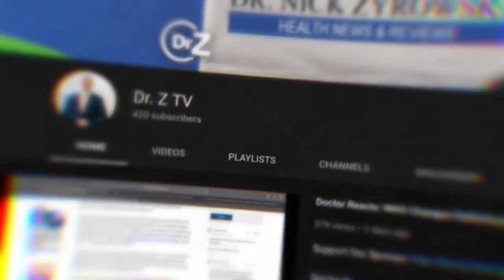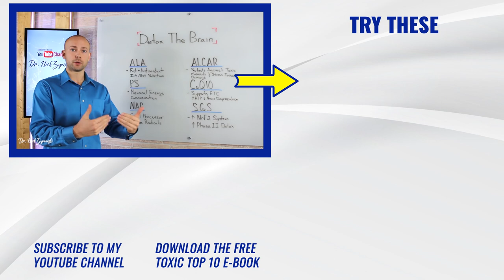15 Signs That Your Brain Is Toxic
15 Signs That Your Brain Is Toxic focus on how to improve mental health naturally so that you can live a better life. Many people suffer from poor brain health and are living with it thinking there is nothing that can be done. The fact is that you can improve your brain health naturally in a big way. If you want to learn how to overcome depression and anxiety you came to the right place. Your brain health starts declining with brain inflammation, and leaky brain. As these issues develop many neurological and life altering conditions follow behind it.